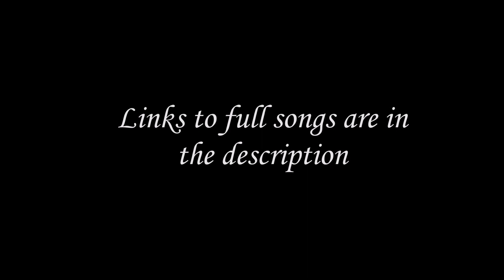Mozart, Beethoven, or Bach? (Challenge!)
Sixteen songs, ten seconds each.  Can you tell which is Mozart, Beethoven, and Bach?

Here are the answers, and links to full videos. Enjoy!